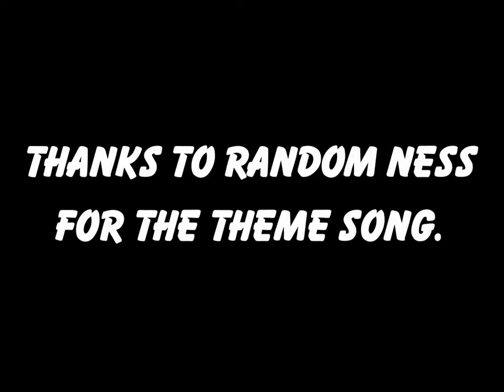The Wild Thornberrys Theme (No SFX)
Taken from the album "The Newest Nicktoons".